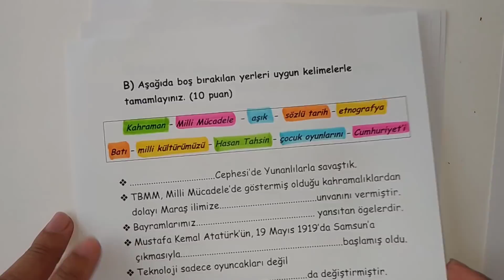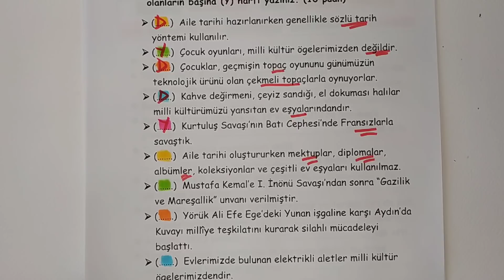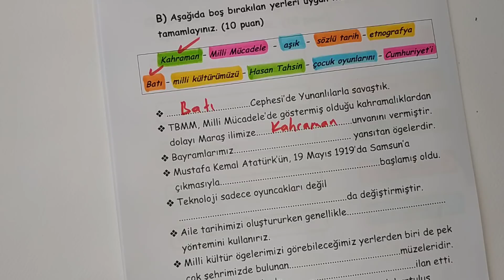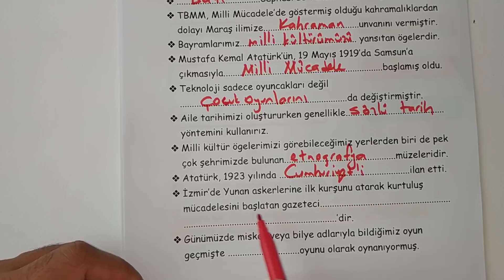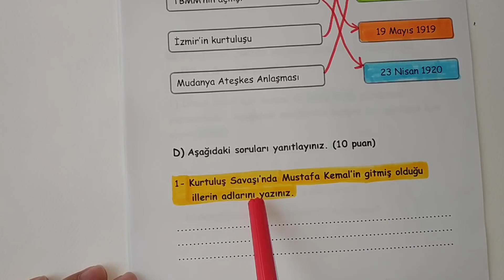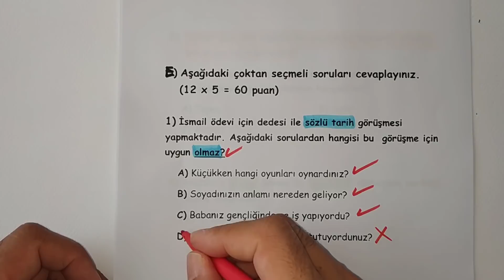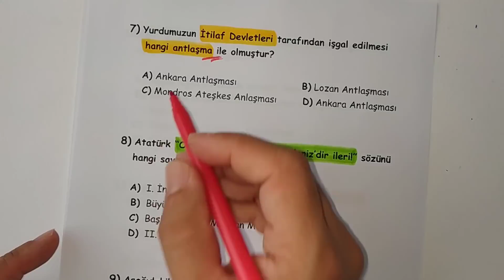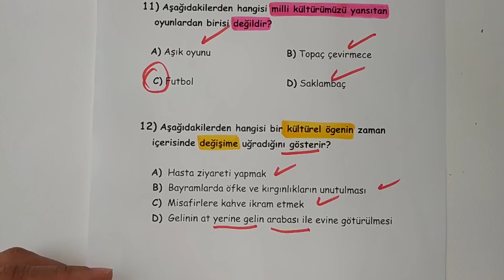4. Sınıf Sosyal Bilgiler 2. Ünite - Kültür Ve Miras Genel Tekrar Testi | Canlı ve Ayrıntılı Anlatım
4. SINIF SOSYAL BİLGİLER DERSİ 2. ÜNİTE TEKRAR TESTİ

Bu videomuzda 4. Sınıf Sosyal Bilgiler Dersi 2. Ünite - Kültür Ve Miras Çözümlü Genel Tekrar Testini çözümlü olarak sizlere sunuyoruz. Videoyu izlemeden önce yukarıdaki linkten testimizi indirip uygulayabilir. Sonrasında videomuzu izleyip doğrularınızı ve yanlışlarınızı görerek kendinizi değerlendirebilirsiniz.

4. Sınıf Sosyal Bilgiler Ders Anlatım Videoları oynatma listesinde 4.Sınıf  Sosyal Bilgiler Dersi Ünite özetlerini,sınav öncesi çözümlü sınava hazırlık testlerini ve  konu anlatım videolarını canlı ve ayrıntılı bir anlatımla sizlerin kullanımına sunuyoruz. Çizimler ve örnekler tamamen bize aittir. Anlayamadığınız konuları öğrenmek ve tekrar yapmak için bizim hazırladığımız videoları izleyebilirsiniz. Basit taktiklerle konuları artık daha rahat anlayabileceksiniz.

5. SINIF 1. DÖNEM 1. YAZILI HAZIRLIK VİDEOLARI
5. SINIF SOSYAL BİLGİLER DERS ANLATIM VİDEOLARI
5. SINIF DİN KÜLTÜRÜ DERS ANLATIM VİDEOLARI
5. SINIF İNGİLİZCE DERS ANLATIM VİDEOLARI
5. SINIF FEN BİLİMLERİ DERS ANLATIM VİDEOLARI
5. SINIF MATEMATİK DERS ANLATIM VİDEOLARI
1. SINIF İLKOKUMA YAZMA VİDEOLARI
4. SINIF ÜNİTE TEKRAR TESTLERİ
5. SINIF ÜNİTE TEKRAR TESTLERİ
4. SINIF 2. DÖNEM 2. YAZILI HAZIRLIK VİDEOLARI
5. SINIF 2. DÖNEM 2. YAZILI HAZIRLIK VİDEOLARI
4. SINIF 2. DÖNEM 1. YAZILI HAZIRLIK VİDEOLARI
6. SINIF 2. DÖNEM 1. YAZILI HAZIRLIK VİDEOLARI
5. SINIF 2. DÖNEM 1. YAZILI HAZIRLIK VİDEOLARI
5. SINIF YAZILI SINAVLARA HAZIRLIK ÇÖZÜMLÜ ÖRNEKLER
4. SINIF SOSYAL BİLGİLER DERS ANLATIMLARI
4. SINIF TRAFİK DERS ANLATIMLARI
4. SINIF İNSAN HAKLARI DERS ANLATIMLARI
4. SINIF DİN KÜLTÜRÜ DERS ANLATIMLARI
4. SINIF TÜRKÇE DERS ANLATIMLARI
4. SINIF FEN BİLİMLERİ DERS ANLATIMLARI
4. SINIF MATEMATİK DERS ANLATIMLARI